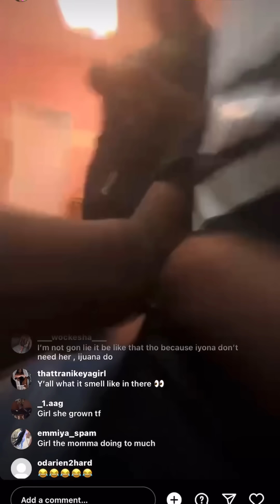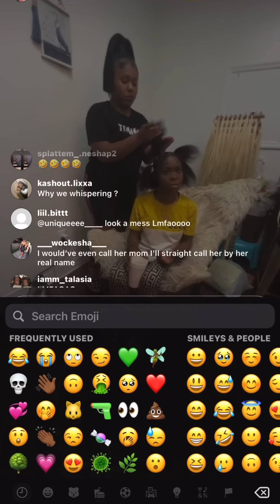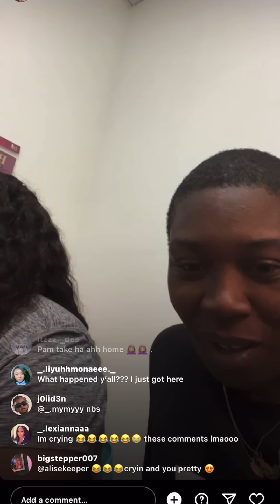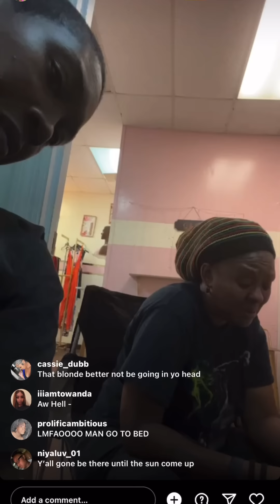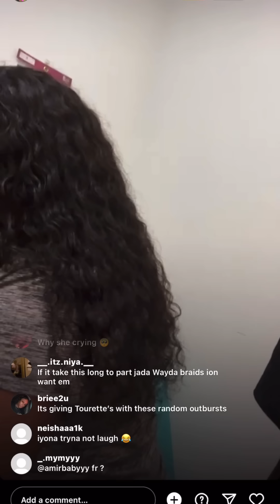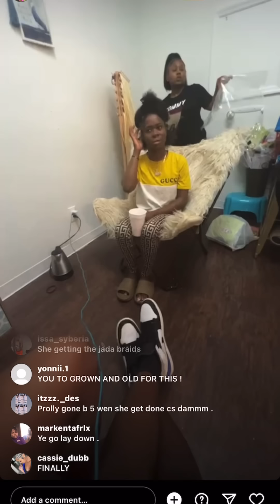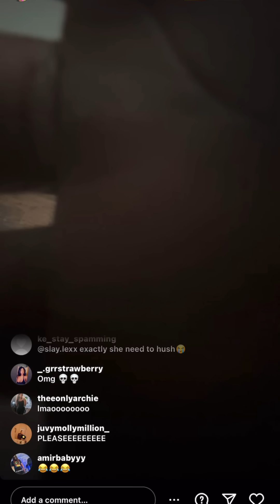ITSS TWINS GET INTO IT WITH THEIR TOXIC MOTHER ..THE LIVE ENDS IN SHAMBLES !